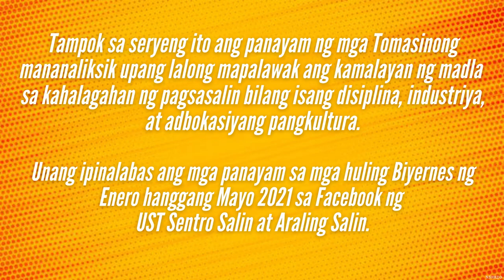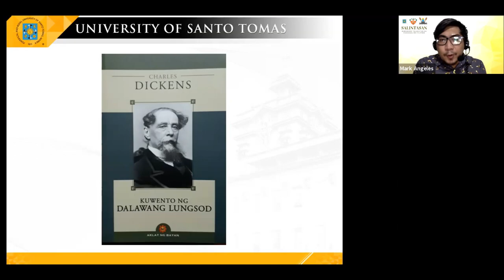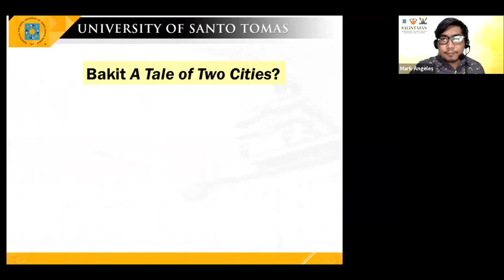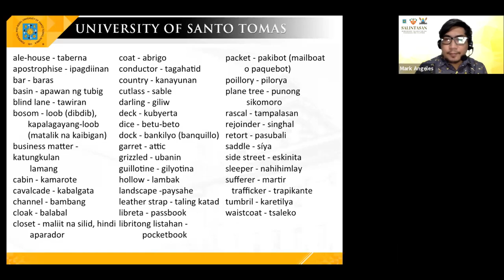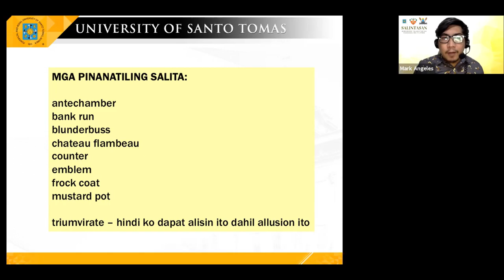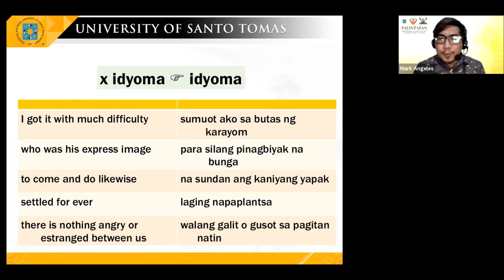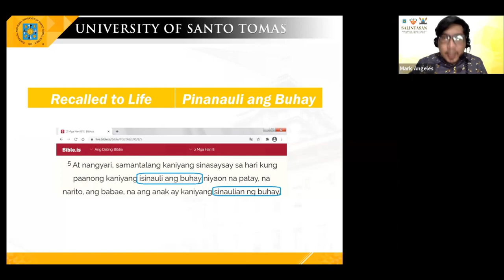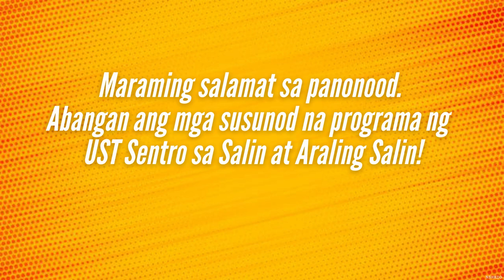Pagsasalin ng Nobelang "A Tale Of Two Cities" G. M. Angeles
Ito ang ikatlong panayam mula sa naganap na Salintasan:Buwanang Webinar sa Pagsasalin noong Enero hanggang Mayo 2021.